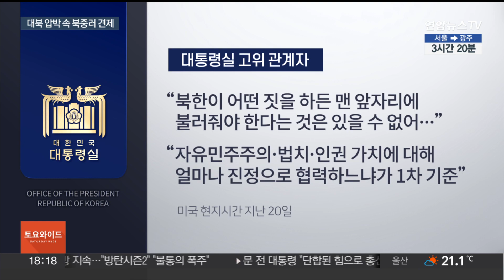한미일 밀착 속 북중러 연대 견제…전방위 외교 속도전 / 연합뉴스TV (YonhapnewsTV)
한미일 밀착 속 북중러 연대 견제…전방위 외교 속도전
[뉴스리뷰]

[앵커]

윤석열 대통령이 광폭 외교 행보를 이어가고 있습니다.

한미일 3국 간 협력을 공고히 한 데 이어 한일중 정상회의 개최도 추진 중인데요.

반면 북한과 러시아를 향해선 공개적인 경고 메시지로 견제를 강화하는 모습입니다.

최지숙 기자입니다.

[기자]

지난 8월 미국 캠프데이비드에서 열린 한미일 정상회의를 계기로 윤 대통령의 외교 행보는 더 탄력이 붙은 모습입니다.

하반기 정상외교 화두는 글로벌 중추 국가로서의 기여 그리고 안보 협력 강화.

윤 대통령은 최근 아세안 관련 정상회의와 G20 정상회의, 유엔총회 참석을 계기로 우리나라의 국제적 영향력 확대를 도모하는 한편, 선명한 대북 압박 메시지를 연이어 발신했습니다.

[윤석열 / 대통령(지난 7일, 동아시아정상회의)] "모든 국가를 겨냥하고 타격할 수 있는 실존적인 위협입니다. 북한의 핵 개발 의지보다 이를 저지하려는 국제사회의 결의가 훨씬 더 강력하다는 것을 우리가 분명히 보여줘야 합니다."

특히 북한과 러시아 간 군사협력 정황이 구체화됨에 따라 유엔 총회 기조연설을 통해 공개 경고에 나서기도 했습니다.

[윤석열 / 대통령(현지시간 지난 20일, 유엔총회)] "러시아와 북한 군사거래는 우크라이나뿐만 아니라 대한민국의 안보와 평화를 직접적으로 겨냥한 도발이 될 것입니다. 대한민국과 동맹, 우방국들은 이를 좌시하지 않을 것입니다."

이 같은 강경 기조는 발언 순서에도 반영됐는데 기존 통용돼 온 '북러' 대신 '러북' 순으로 북한을 후순위에 둔 겁니다.

반면 중국을 향해선 한반도 평화를 위한 건설적 역할을 당부하며 한일중 정상회의 추진을 고리로 집중 관리에 나선 분위기입니다.

한미일 안보협력 강화에 대응해 북중러 결속이 가속화할 경우 신냉전 구도가 더욱 고착화할 수 있는 만큼, 이를 사전에 견제하기 위한 조치로 분석됩니다.

윤 대통령과 리창 중국 총리의 양자 회담에 이어 한덕수 국무총리는 항저우에서 시진핑 중국 국가주석과 만나 관계 개선을 모색했고, 시 주석도 적절한 시기 한일중 정상회의 개최에 환영의 뜻을 밝힌 상태입니다.

이와 별도로 정부는 시 주석의 방한 관련 협의도 진행해 나갈 방침입니다.

급변하는 국제 정세 속에서 윤 대통령의 전방위 외교전이 한반도 안보 지형에 어떠한 변화를 가져올지 주목됩니다.